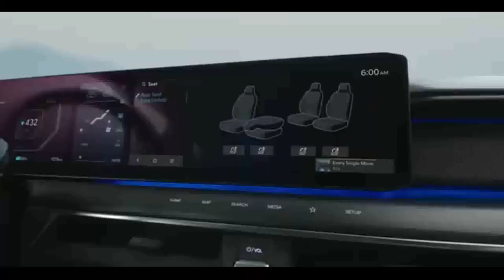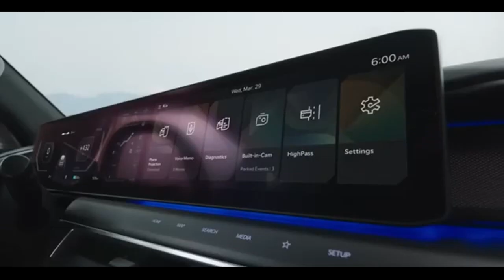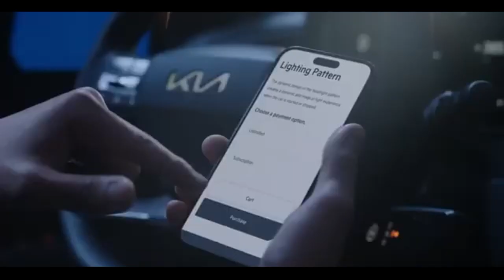KIA EV9 SUV ELÉTRICO DE SETE LUGARES